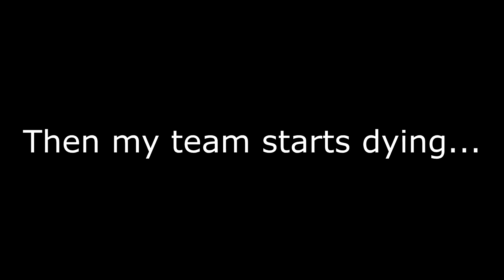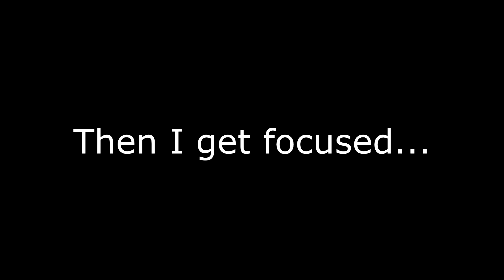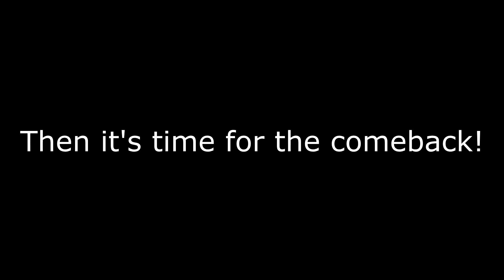FIRST TIME SOLO LANE! | SMITE MOMENTS